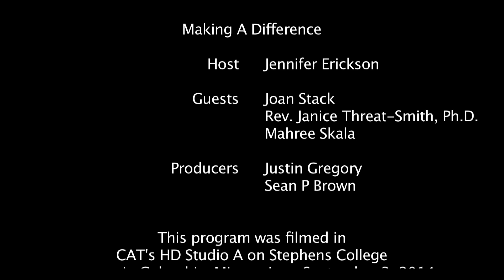Making A Difference - September 2014